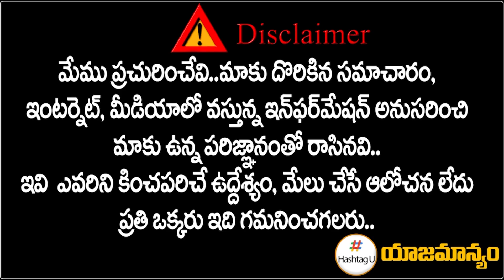హైదరాబాద్ కు మోడీ.. బల్మూరి వెంకట్ అరెస్ట్ || T Congress || Modi Telangana Tour || HashtagU